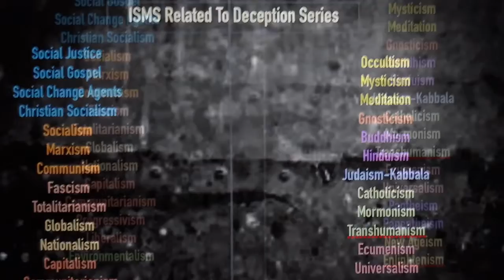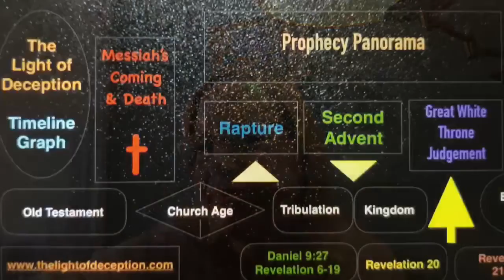The Deceptive ISMs of Fascism & Totalitarianism by The Light of Deception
Looking at the many isms related to deception.

Today in our series, we’ll be looking at the political isms of Fascism & Totalitarianism & defining these terms.